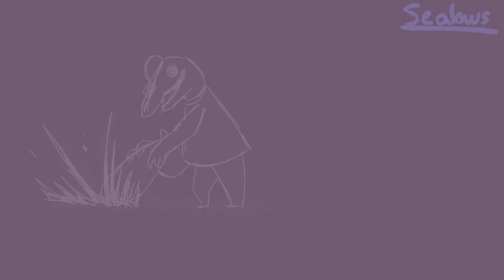OFF With His Head...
It's all for the best...